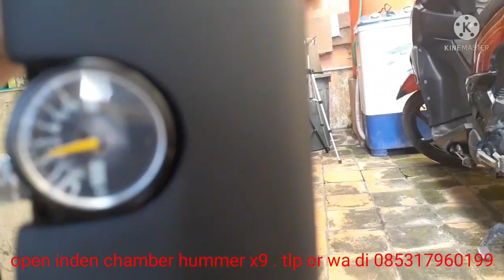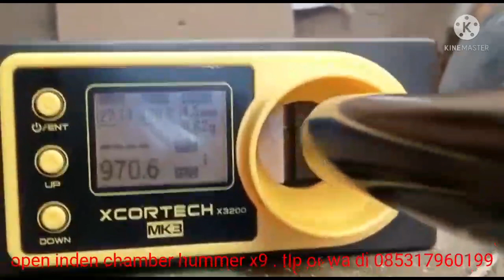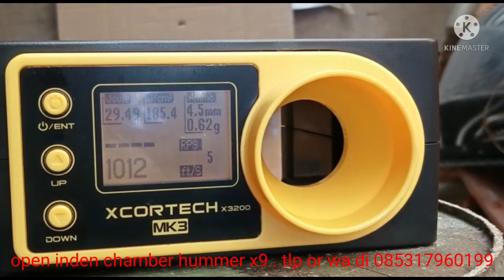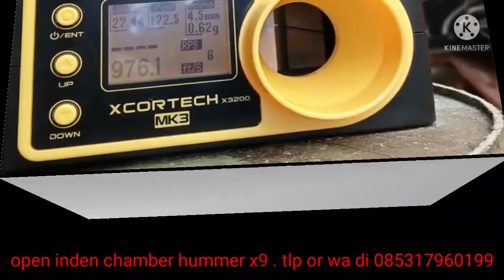tes fps dan akurasi unit hantam di jarak 30m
uji akurasi dengan spek chamber hantam, tabung 360cc, laras jd18 crazy shoot 60cm, regul op 1600, mimis Qys

nb. open inden hummer x9